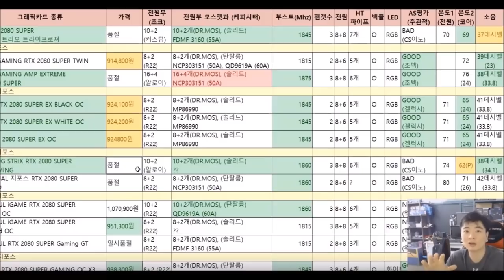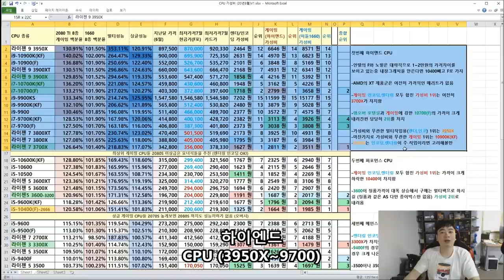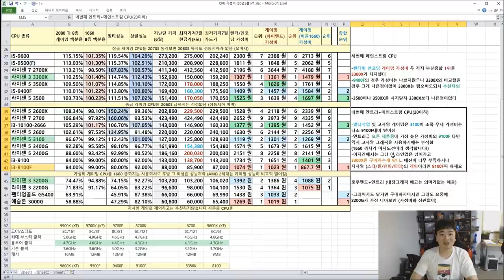8월 기준 CPU 가성비 비교표 (라이젠 2~3세대 인텔 9~10세대) 신규 구매자 위한 정리표입니다 -신성조 (3600은 멀티팩으로 사세요)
7월초 비수기를 거치면서

인텔 고급 CPU들의 가격이 대대적으로 하락됐습니다

암드형 가격내려야되 올릴때가 아니라고!!!

이제 10900K도 살만합니다..-ㅅ-)a